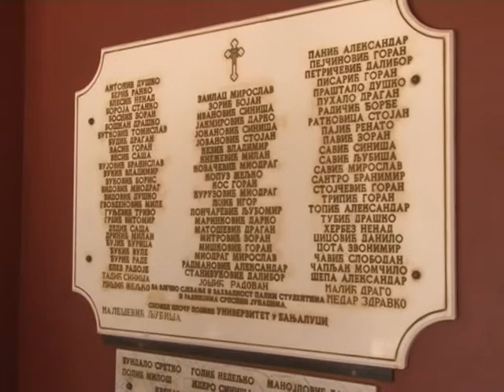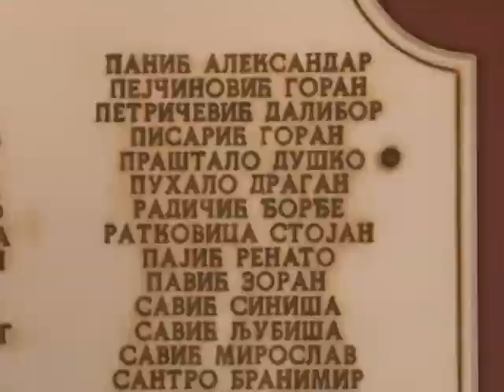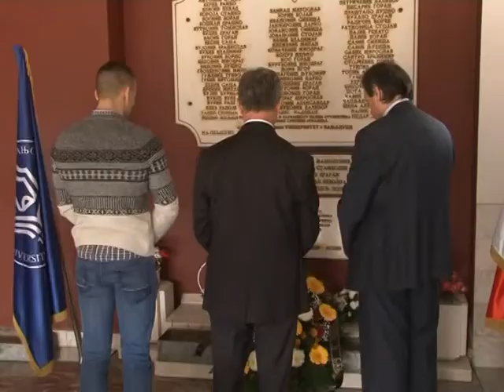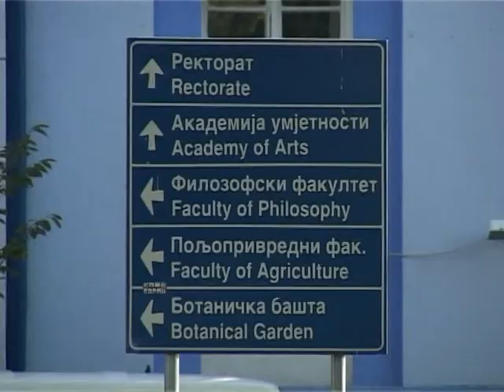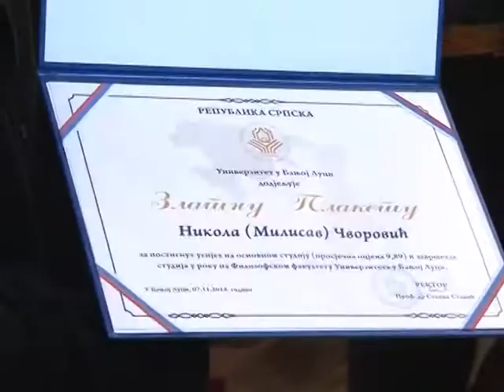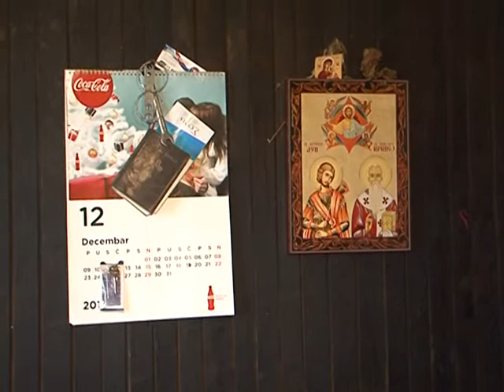PANORAMA REGIJE 8 11 2014